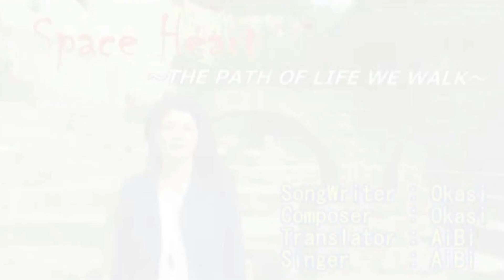【The message of truth】 The way which we go ahead through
The way which we go ahead through